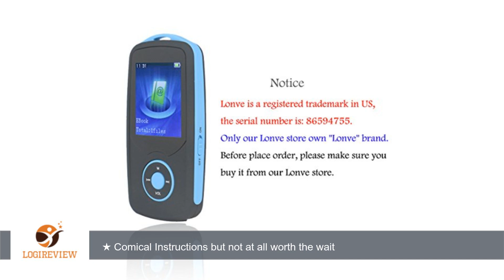Lonve MP3 Player 4GB Big Lossless Sound Bluetooth Music Media player With Video, FM Radio, Voice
Review about   Lonve MP3 Player 4GB Big Lossless Sound Bluetooth Music Media player With Video, FM Radio, Voice Record and Expandable MicroSD Slot-Blue